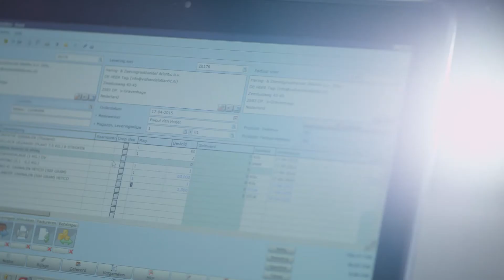W.G. den Heijer maakt slagen met WMS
W.G. den Heijer & Zn. is een wereldwijd opererende visgroothandel en verhandelt zo circa 100 ton vis per week overal ter wereld. Omdat alles groot en complex geworden is, zocht deze visverwerker een krachtige en flexibele oplossing.